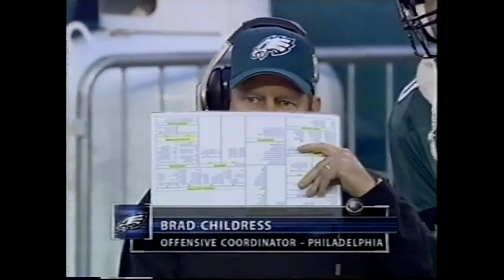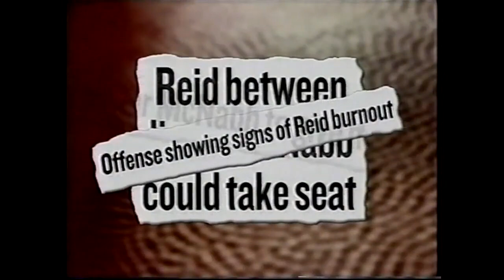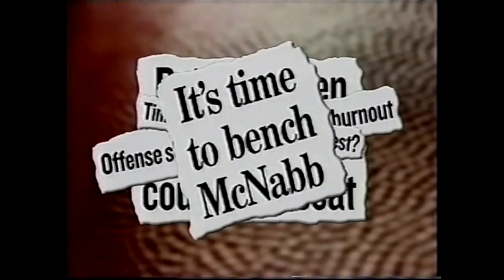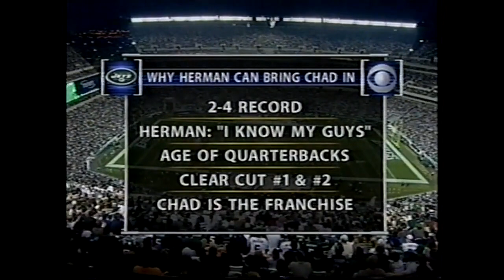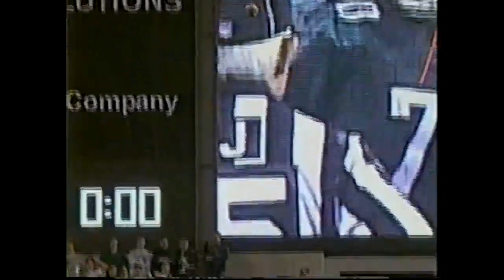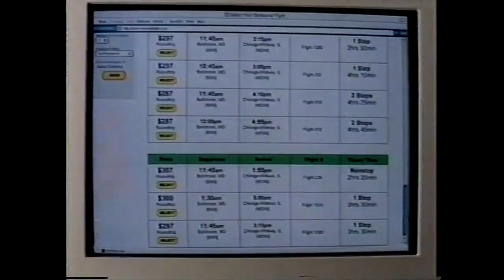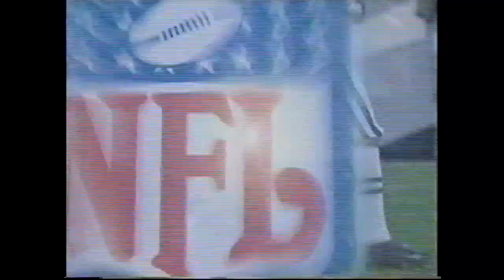2003 Wk 08 New York Jets vs Philadelphia Eagles